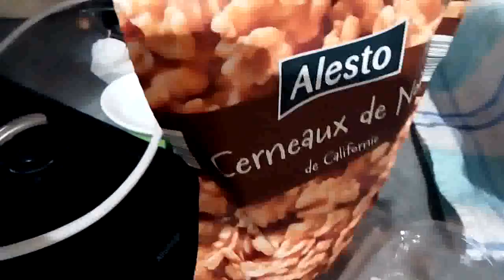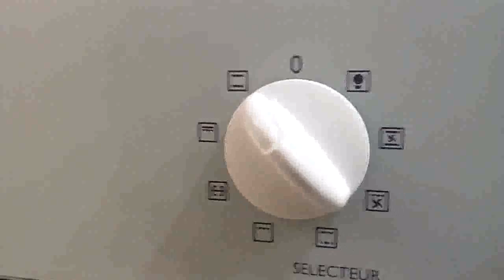Pan dulce con nueces y dátiles | Noa Cocina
"Ahora a esperar que se resfríe". Yep. Eso he dicho.
No me pidáis cantidades ni tiempos porque no he calculado ni lo uno ni lo otro.
Creo que si no ha crecido demasiado es por falta de tiempo de amasado. Eso me pasa por vago.
Ah, sí, sigo sin saber por qué se descordinan audio e imagen. Pero qué más da.